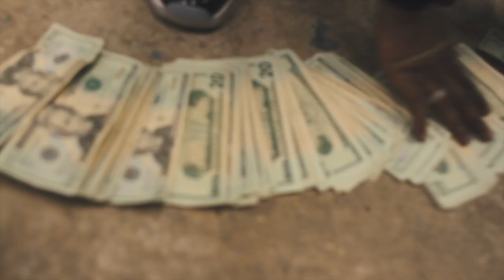Mshaka - Play it Cool (Official Music Video) Dir.